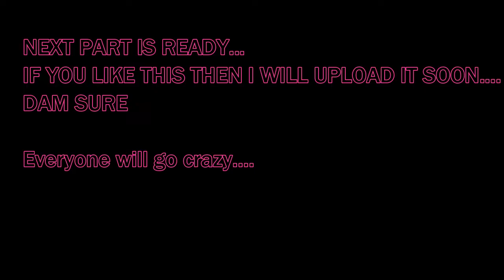NEPOTISM IN GAMING COMMUNITY FUNNY INTERVIEW | GTA5RP | IRPS | PHUKKA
My PC Specs:heartbeat:
संगणक की पूर्ण जानकारी
Keyboard kit wired Zebronics transfer
Ups intex 1k
Hard disk Seagate sata 2TB baracudda
Ram 16GB Corsair vengeance 2133
TFT 23.5” ACER  NITRO
Cabinet Gigabyte C200G
SMPS Thermaltake 650W
Motherboard Asus B450F
Mouse Usb Logitech G402
Headphone Cosmic Byte
Graphic Card GeForce  8GB  INNO3D
RTX2060 SUPER TWIN X2 OC